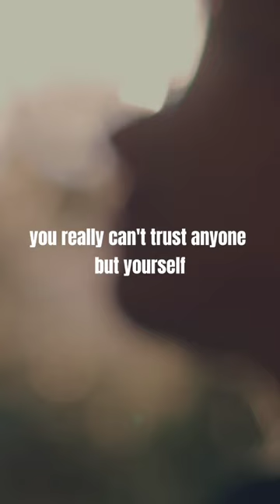Trust No One But Yourself - Motivational Speech